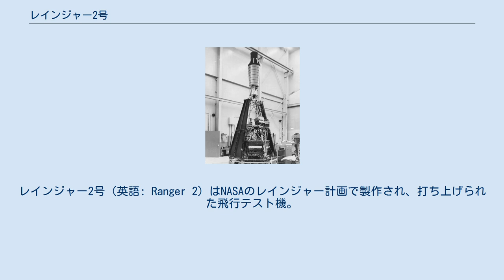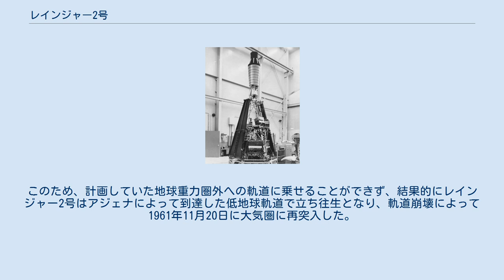レインジャー2号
レインジャー2号（英語: Ranger 2）はNASAのレインジャー計画で製作され、打ち上げられた飛行テスト機。
将来の月、惑星間の探査計画に備えるために、レインジャー宇宙機のシステムテスト用機として設計された。
レインジャー2号は将来に向けた様々なシステムのテストに加え宇宙線、磁場、放射、微小粒子、地球大気上層部の水素ガスの科学観測が可能なように設計された。
 レインジャー2号はレインジャーブロック1型設計で、レインジャー1号と同じ設計である。
レインジャー2号は1.5mの6角形の土台に、アルミニウムの支柱で補強された円筒形の4mの塔が立っている構造である。
土台部分には開くと5.2mの長さになる2台の太陽電池が取り付けられており、土台部分の底部にはハイゲイン指向性パラボラアンテナがつけられている。
実験器具やその他の器具は基礎部分と塔の部分の内部に乗せられており、装置類にはライマンα線望遠鏡、気体ルビジウム磁力計、静電気分析器、中エネルギーレンジ粒子検出器、三重同時計数望遠鏡、宇宙線積算電離箱、宇宙塵検知器、シンチレーション検出器などがあった。
 通信システムは高利得アンテナと無指向性の中利得アンテナ、ほぼ960MHzで出力0.25Wと3Wの2台の通信機が使われた。
電力は2枚のパネルに載せられた8680枚のソーラーセルから供給され、53.5kgの銀･亜鉛電池が利用され、実験用により小さい電池も積まれていた。
高度の制御は半導体素子タイミングコントローラー、太陽・地球用センサー、ジャイロスコープ、ピッチロールジェットエンジンで行われた。
温度制御は金メッキ・白塗りによる反射とアルミニウムの機体にすることで受動的に行われた。
 レインジャー2号は1961年11月18日にケープ・カナベラルから宇宙待機軌道に打ち上げられたが、ロールジャイロが動作不能でアジェナの再稼動ができなかった。
このため、計画していた地球重力圏外への軌道に乗せることができず、結果的にレインジャー2号はアジェナによって到達した低地球軌道で立ち往生となり、軌道崩壊によって1961年11月20日に大気圏に再突入した。